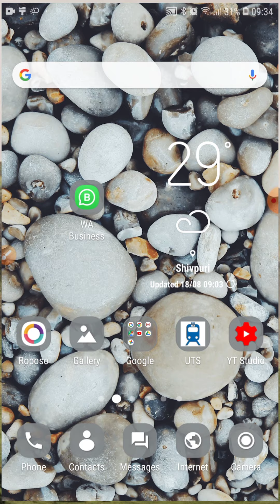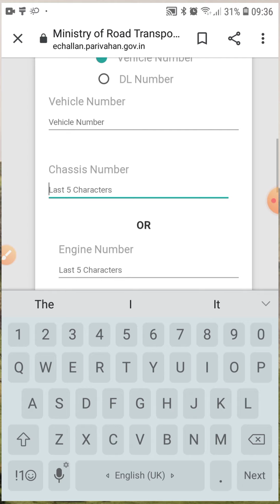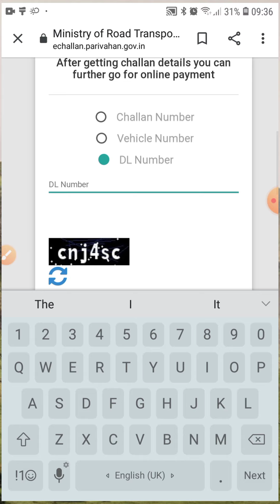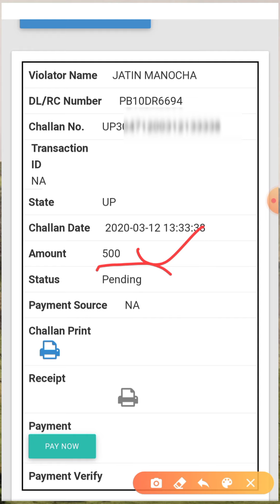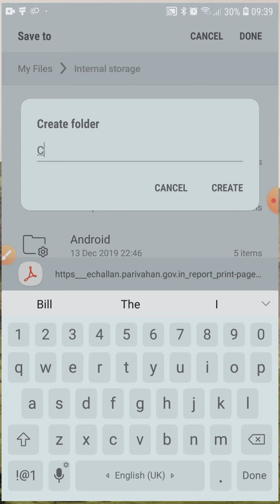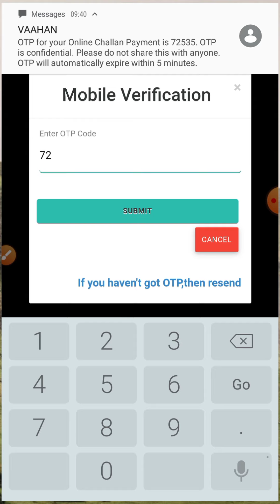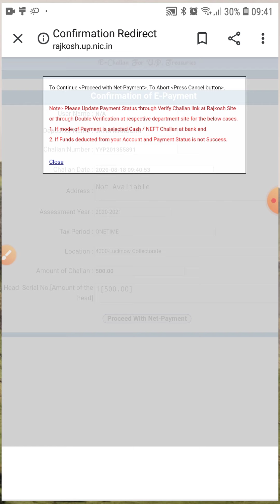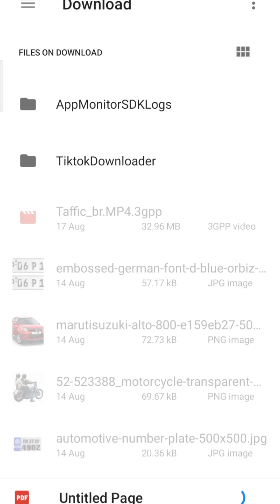How to Pay Challan In Online | चालान कैसे भरें घर बैठे ऑनलाइन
How to Pay e Challan Online Challan kaise bhare Online mobile se is video me bataya hun .
Sath e Challan ko AAP Download Aur Print Bhi Kar Sakte Ho.

E Challan Download Kaise kare
Challan Print kaise Kate
Ye sabhi Isi video me batay hun To Video ko End tak Jarur dekhen